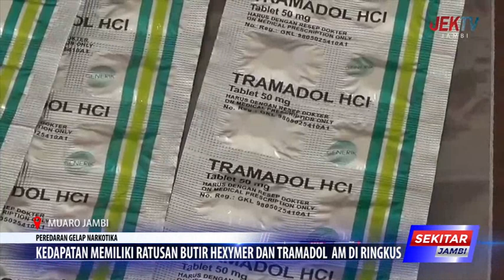KEDAPATAN MEMILIKI RATUSAN BUTIR HEXYMER DAN TRAMADOL AM DI RINGKUS